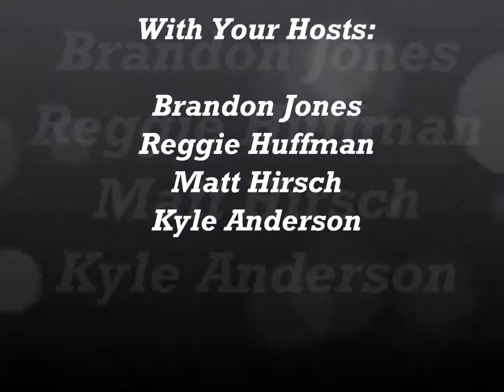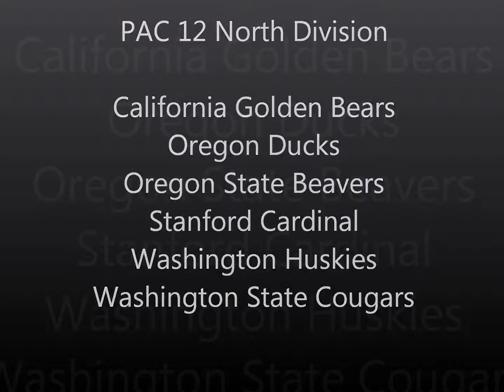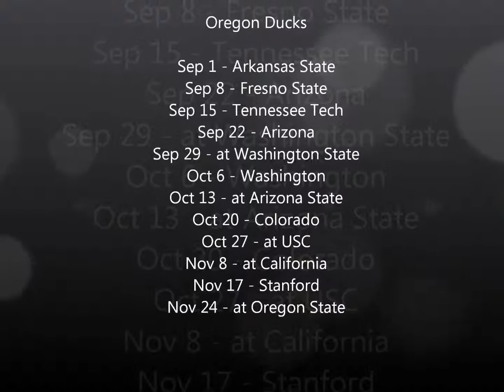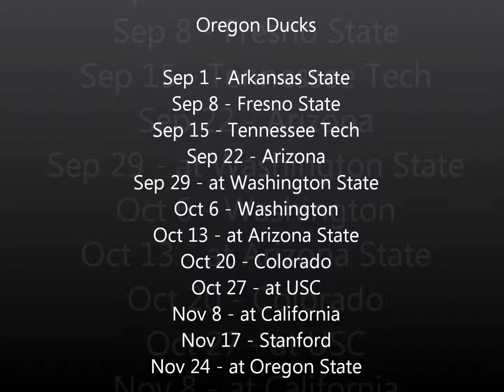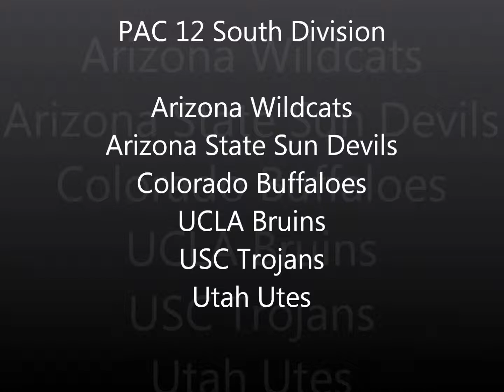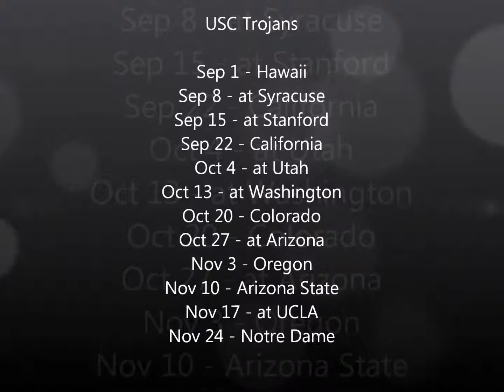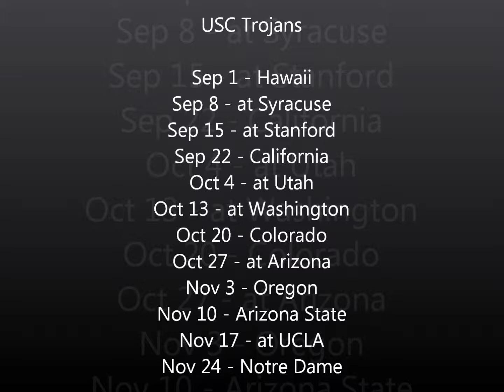The Locker Room Pre Season Show WAC & PAC 12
Join Brandon Jones, Reggie Huffman, Matt Hirsch and Kyle Anderson as we discuss our Pre-Season Picks for the WAC and the PAC-12 in the Locker Room.